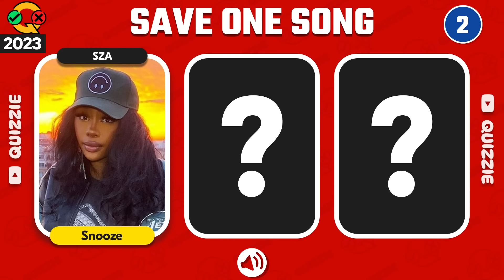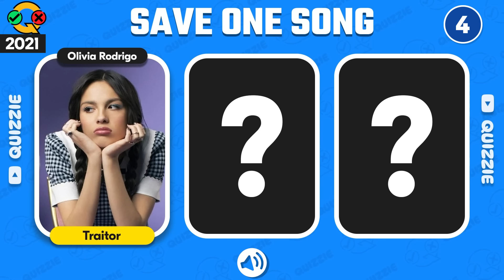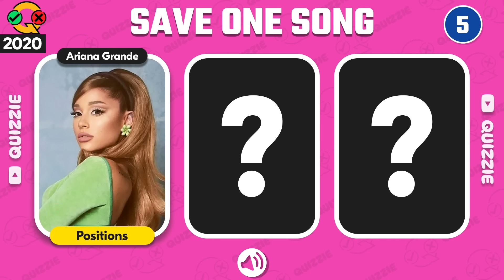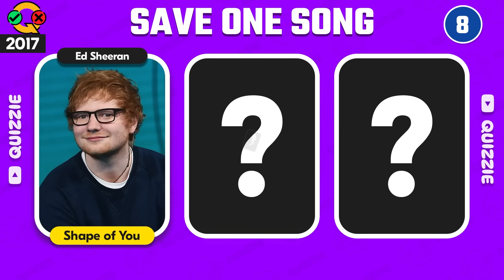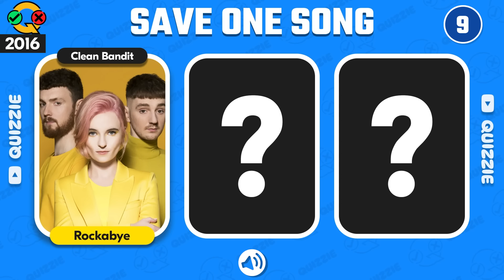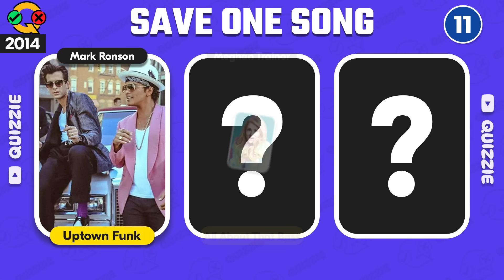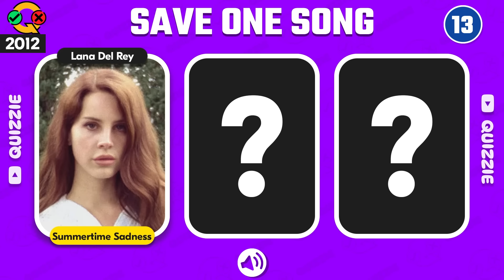SAVE ONE SONG PER YEAR - TOP Songs 2010-2024 🎵 | Music Quiz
Save One Song | Music Quiz Pick One Kick One | Most Popular Songs EVER

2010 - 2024 Most Popular Songs

Ready for some musical fun? Today, We are going to play Save One Song, to pick the best song from each year, starting in 2010 all the way to 2024. So, let's jam out and choose our favorites together!